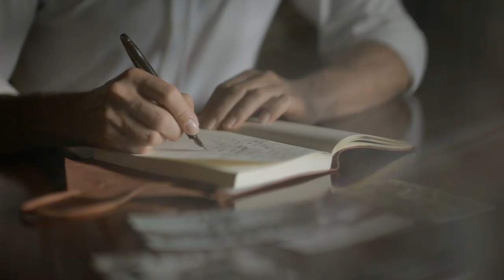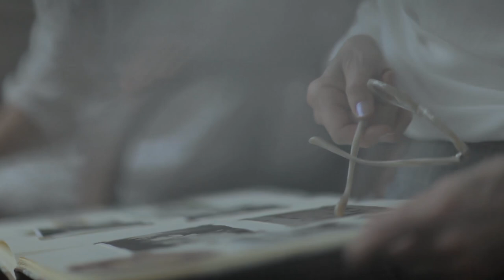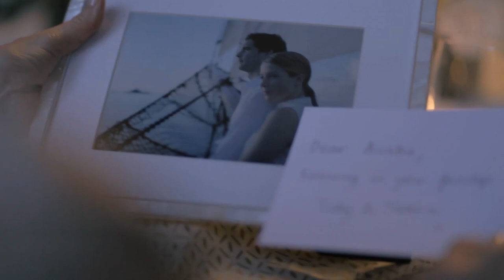Raffles Hotels Singapore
Raffles Hotels & Resorts boasts an illustrious history dating back to 1887 when the first Raffles hotel opened its doors in Singapore. By 1915, the world’s first Singapore Sling was slung. Today, the iconic Raffles collection continues to set the standard for luxury hospitality with more than 10 distinguished addresses in markets around the world. Known as havens for royalty, film stars, writers and artists, each Raffles location serves as a venerated oasis for well-travelled guests who appreciate discreet and charming hotel experiences. Special places where guests feel pampered and privileged, Raffles enchants travelers with meaningful experiences and service that is both gracious and intuitive. Guests return not merely for the compelling mix of culture, beauty and gentility that surrounds them, but for the extraordinary way they feel when in residence with Raffles.